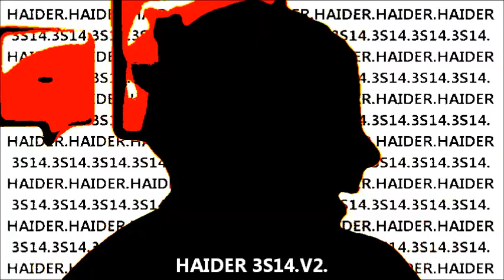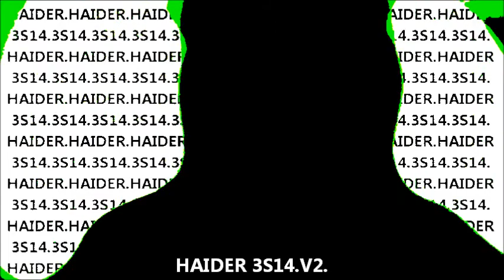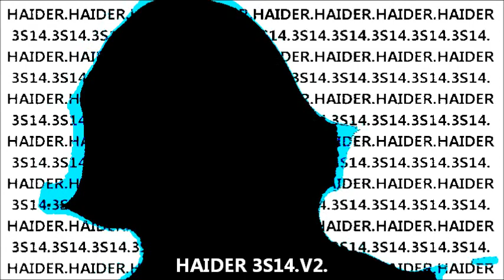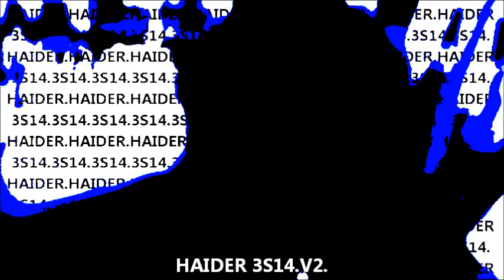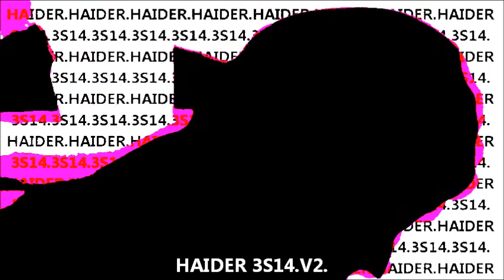HAIDER 3S14.V2. By H.HAIDER.MADE in HAIDER.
By H.HAIDER.HAIDER 3S14.V2.MADE in HAIDER.